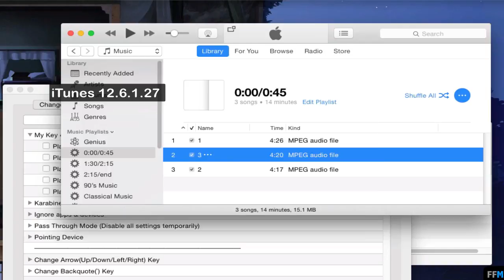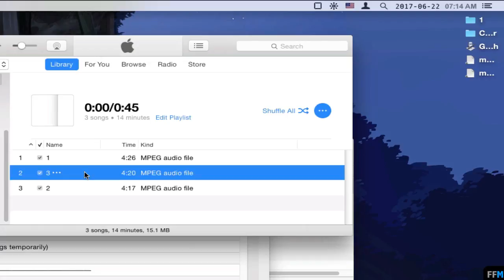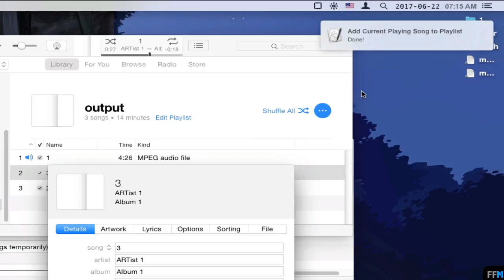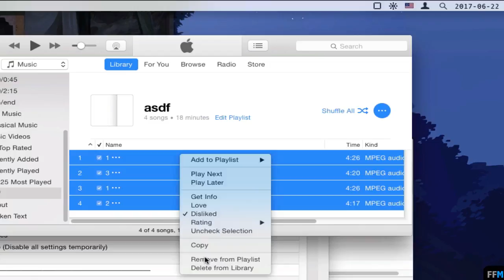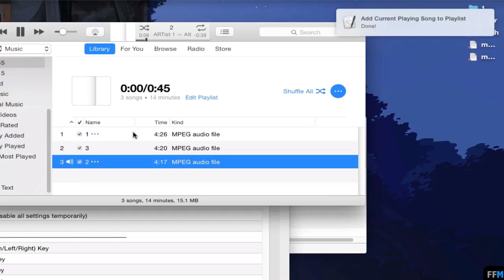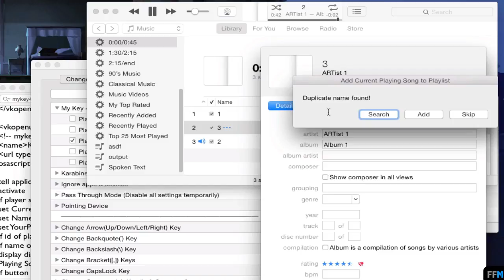Use One Key to Add Current Playing Song to Playlist in iTunes Free (Mac)